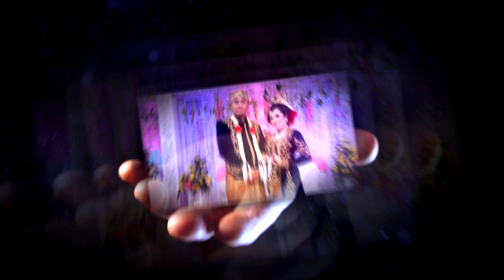KOLAM SUSU PETEL MAHOLTRA - WEDDING GANAR & EING WAHYU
WEDDING GANAR & EING WAHYU